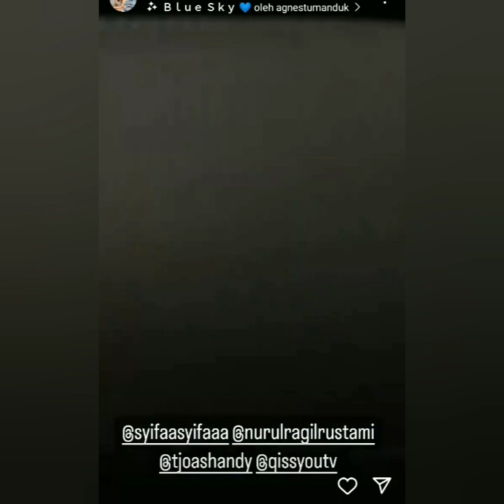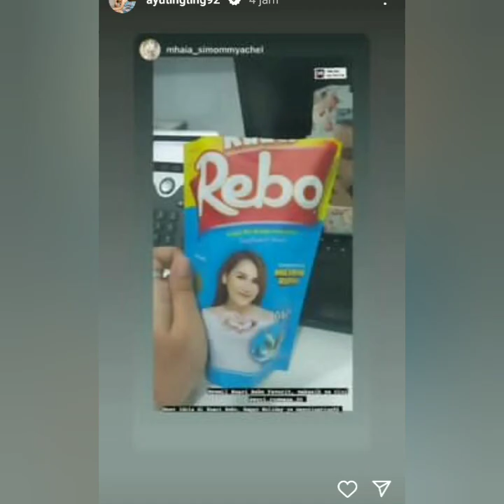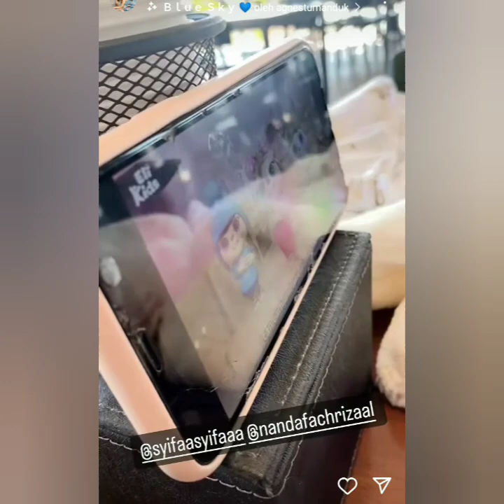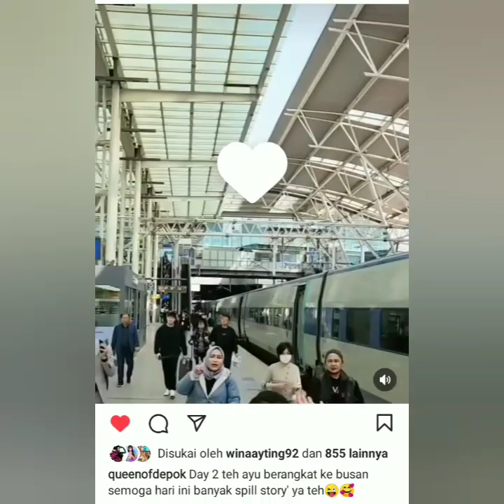INTIP SERUNYA PERJALANAN AYUTT HARI KE 2 DI KOREA. BENARKAH AYU MENCARI JIMIN& MERTUA.SIMAK INI